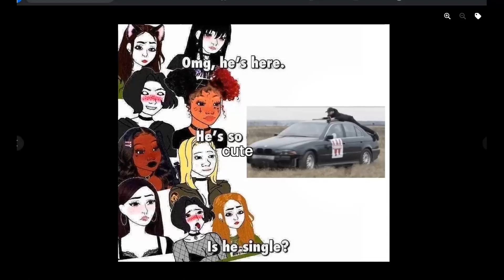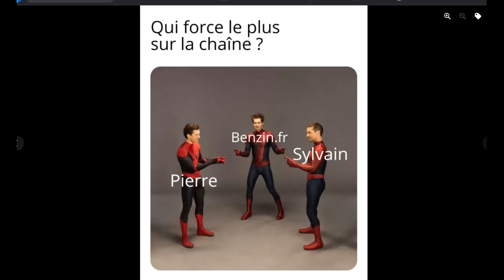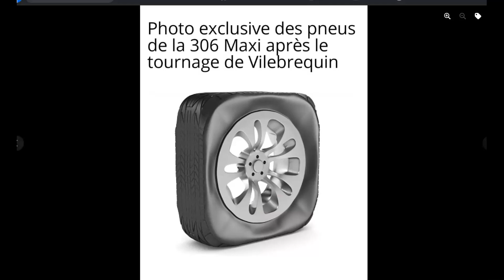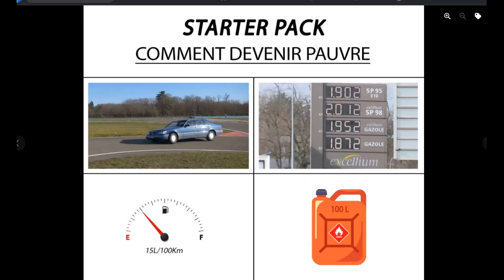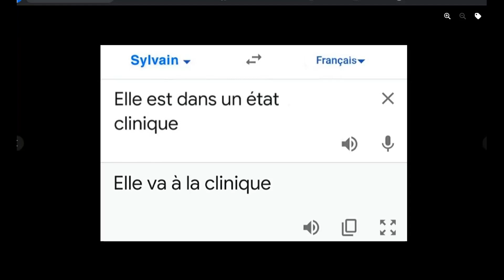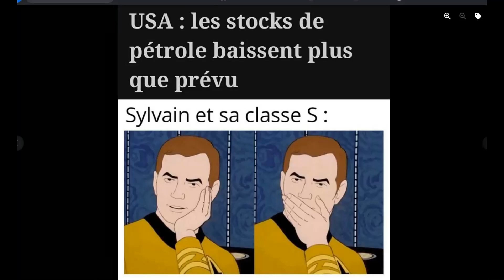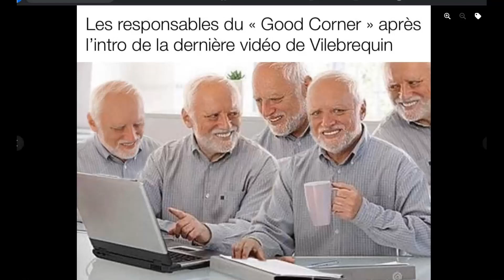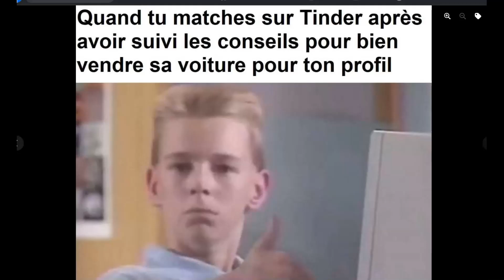Vilebrequin Memes Compilation Vol.71 | RIP VILEBREQUIN